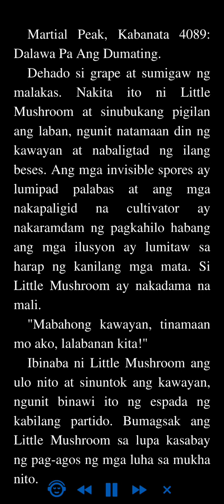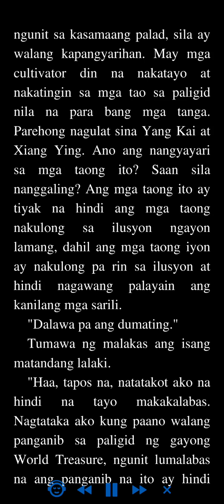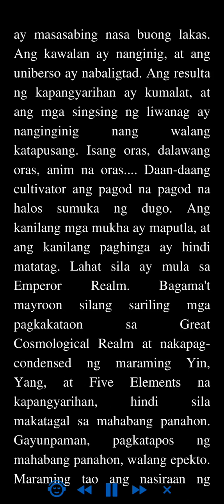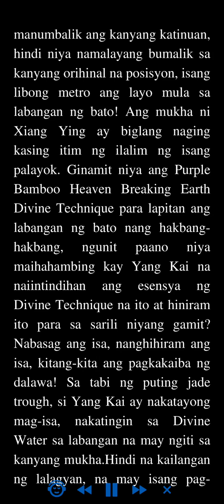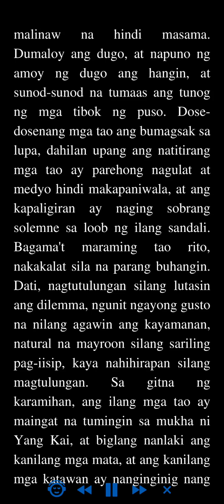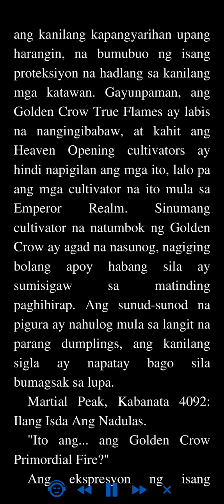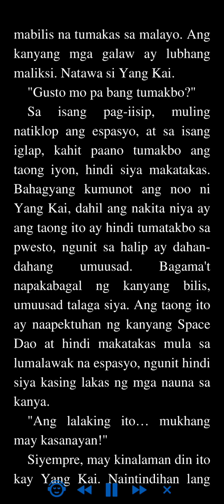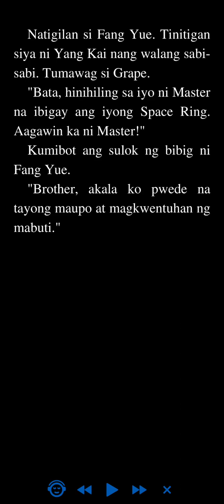Martial Peak: Kabanata 4089 - 4092